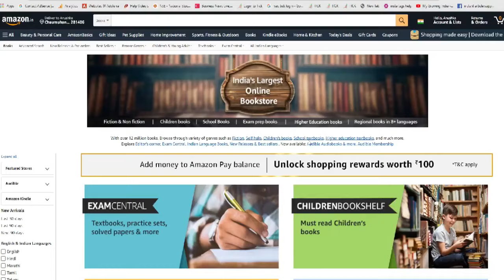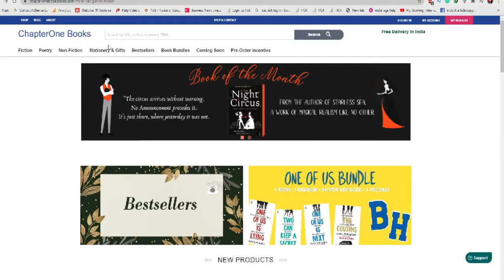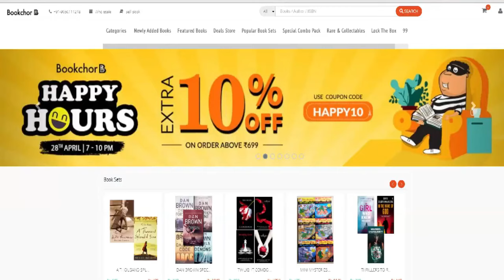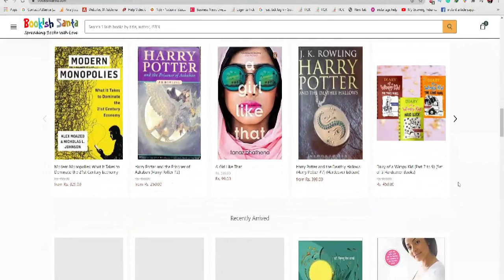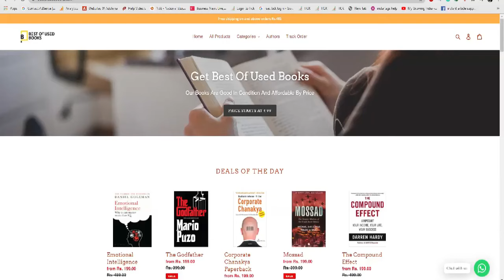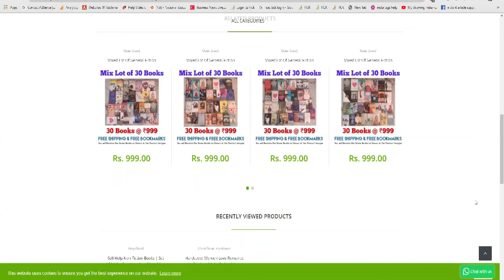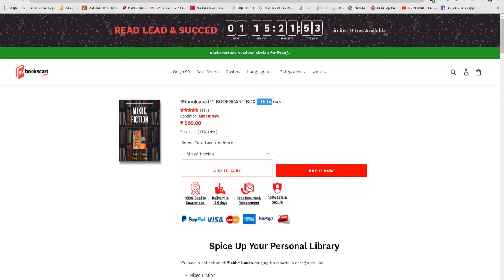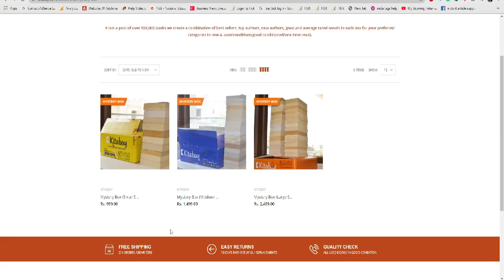How to buy cheap BOOKS in India?📚[Best websites to buy books online💻] Wisewithgrace✨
🔴Links to the websites mentioned-

🔴 In this video, I've shared few websites that I trust to buy books online in India. These not only sell books at extremely affordable rates but also provide good customer service. Hope you find this video helpful.

🔴Timestamps to the mentioned in the video👇

00:00- Introduction
00:48- NO.1
01:20 -NO.2
01:52 - No 3
02:35- NO.4
04:19 - No 5
05:00- No 6
05:50- No 7
07:15 - No 8
08:00- No 9

🔴About me-

Name- Anushka Rathore
Age- 22 years
Education- Biotechnology Honours
Hometown- Agra

🔴Keywords for this video-
Books to read
Book recommendation

Also, all the content published on this channel is my own creativity
and no copy of my content should be done without my consent.

THANKS, ALOT for giving your precious time.
Regards,
Anushka💟